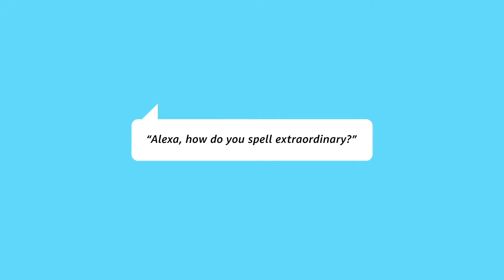Discovery ways Alexa can help you stay productive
Use features like timers and alarms, calendars, reminders, lists, and smart home to make your day more productive.

More about Alexa
Top 10 Alexa Picks
Alexa Skills & Features